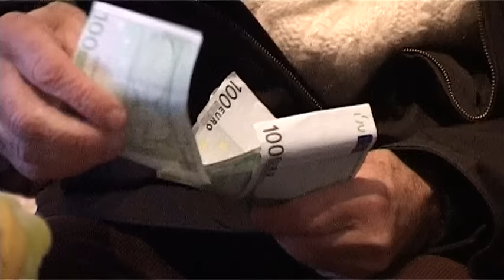Mirsada i jarani - Ja i babo zivimo bez zena - (Official video 2013)